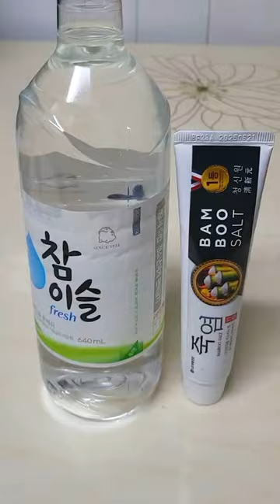진딧물 깍지벌레 없애는 천연살충제 간단하게 만드는법Easy way to make a natural insecticide to get rid of aphid pod bugs